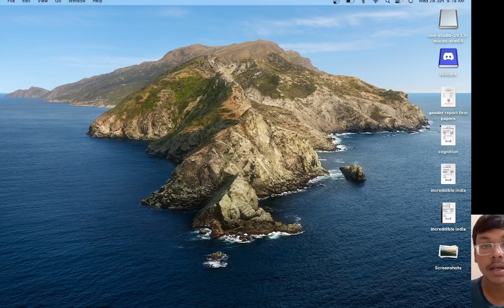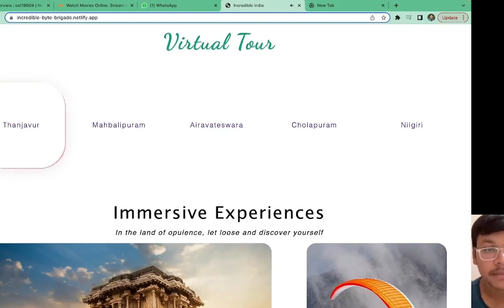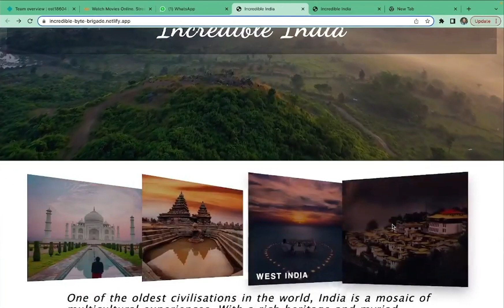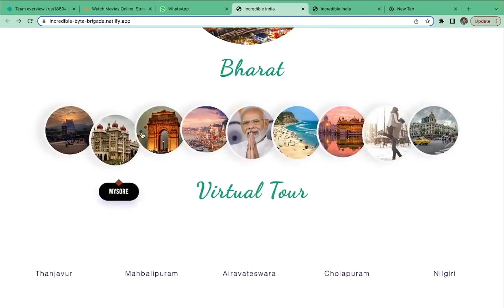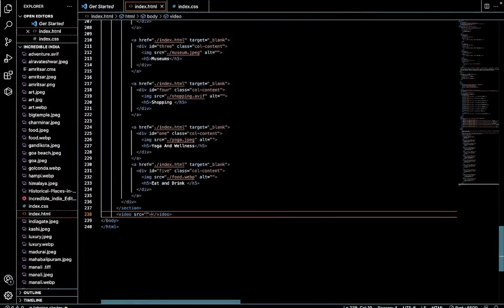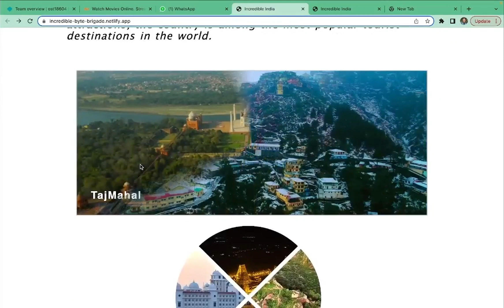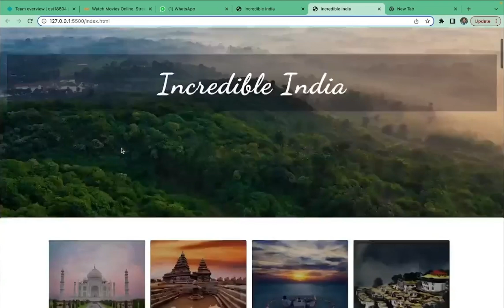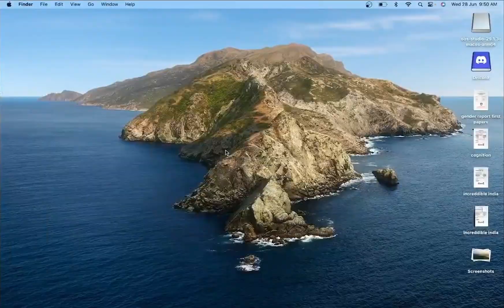Indian Tourism Website Using HTML & CSS | Full Stack Web Development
Watch the talented interns create the  Indian Tourism Website using HTML and CSS in this amazing GoCinQ Int-Earn-Ship project!

Starting with the setup in Visual Studio Code, Sai Teja, a member of the team Byte Brigade, takes you step-by-step through the construction of the Indian Tourism Website. They showcase how to efficiently incorporate essential HTML elements and style them using CSS.

Throughout the video, the team provides clear and detailed explanations of the code, ensuring that you understand the concepts behind each HTML tag and CSS property.

Time Stamps:
0:00 Introduction
0:30 Indian Tourism Website Explanation
4:23 Creating New Folder in Visual Studio
5:00 How to import images to Visual Studio
5:20 Code Explanation

About GoCinQ -
GoCinQ is an ed-tech startup aimed at revolutionising full-stack web development. Gain hands-on experience, expert mentorship, and a 100% job guarantee to kick-start your dream career in web development with a strong portfolio.